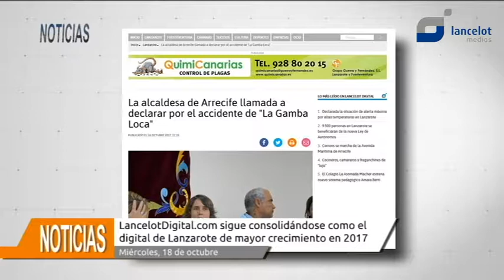Lancelotdigital.com sigue consolidándose como el digital de Lanzarote de mayor crecimiento en 2017